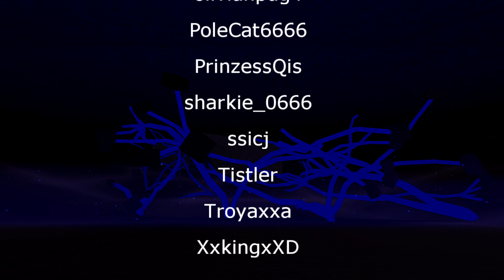lumber tycoon 2 - Pixel art part.3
This is a pixel art project i'm working on in lumber tycoon 2.
 The picture will be 150x150 equaling a total of 22,500 blocks

The pixel art is a picture of PacoPanda's profile picture, I asked him if i could use it and he granted me permission to use it. Check him out on twitter he is a amazing artist.

PacoPanda twitter

The program i used to pixel the picture (free software)